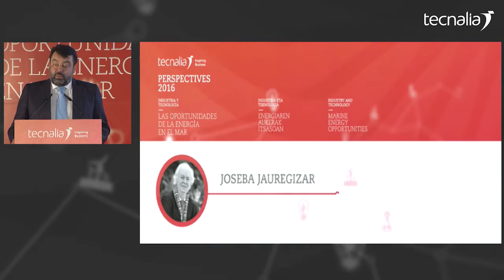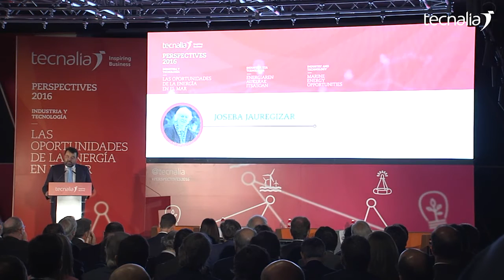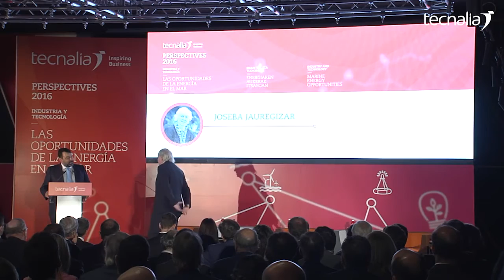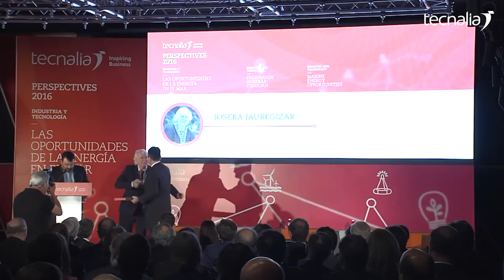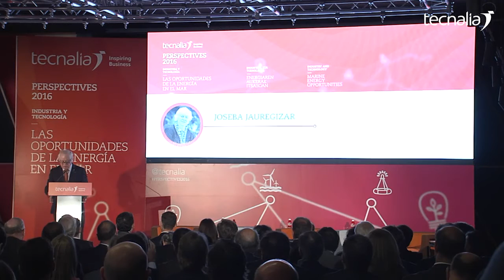Acto de Reconocimiento de Joseba Jaureguizar en Perspectives2016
Acto de Reconocimiento de Joseba Jaureguizar, TECNALIA en Perspectives2016.